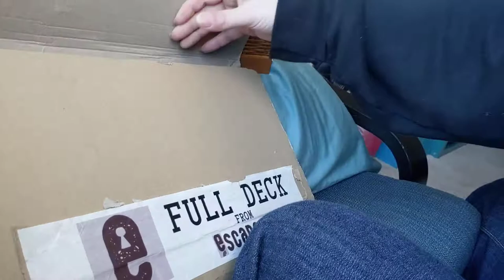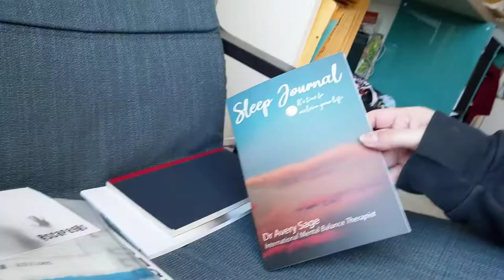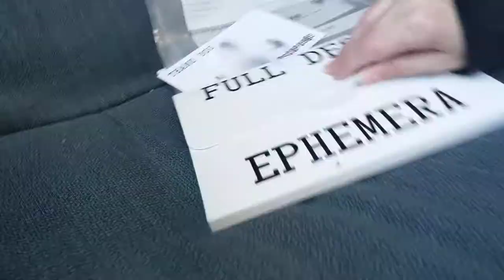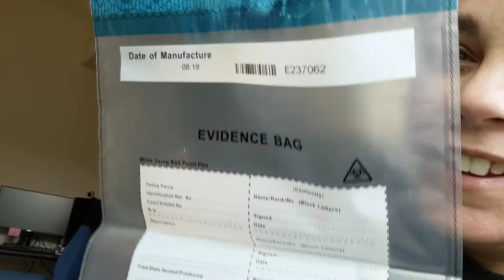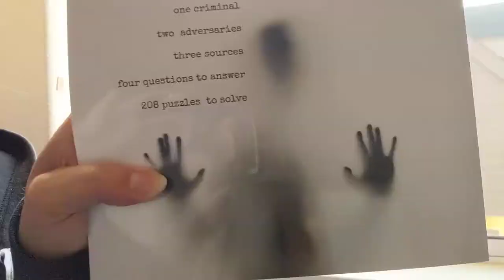Unboxing Full Deck, Escapages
I backed this thing on Kickstarter and it's here now!